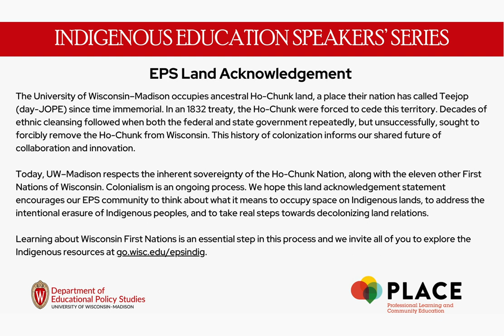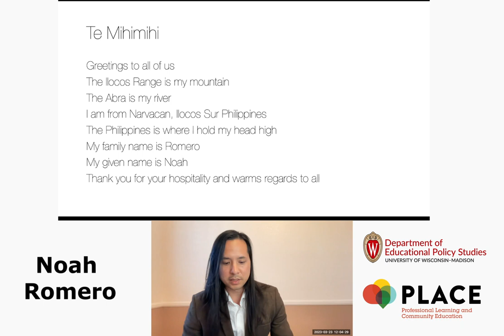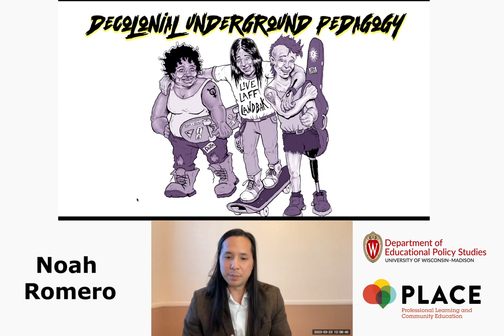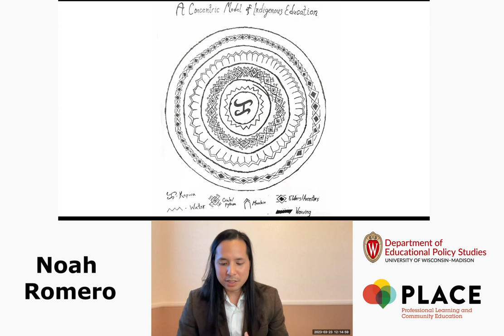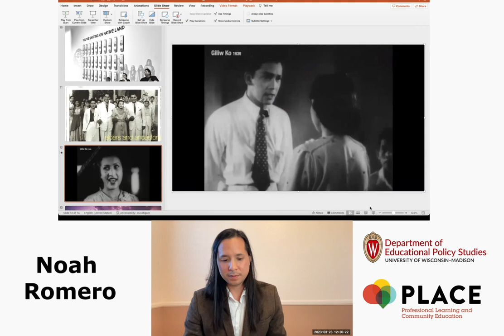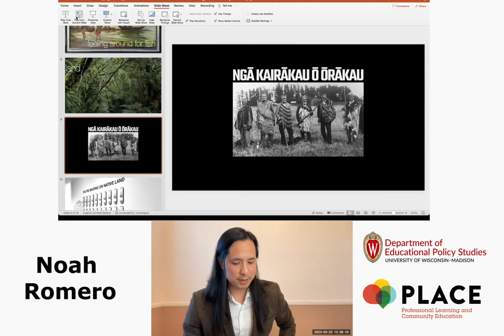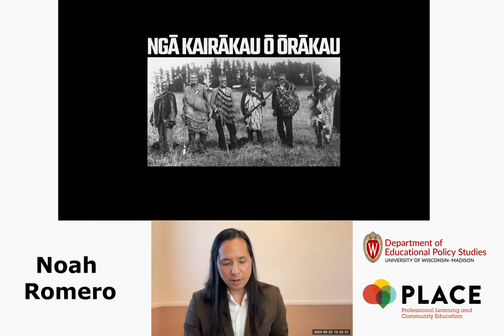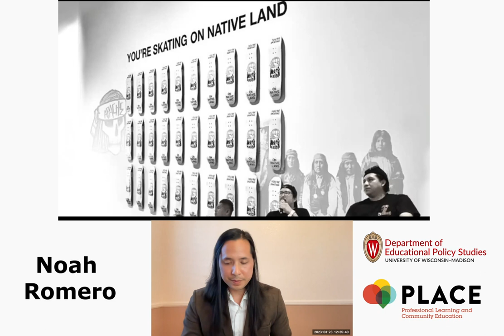Indigenous Education Speakers' Series: Noah Romero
Date: March 23rd
Introduction By: Nancy Kendall

This talk introduces decolonial underground pedagogy, a framework that shows how minority-led subcultures can foster critical consciousness and decolonial action through informal learning, community engagement, and nonhierarchical relationships. Through decolonizing methodologies, autoethnography, close reading, and the Indigenous Philippine methodology of pakapa-kapa, this talk examines the emancipatory experiences found in three minority-led subcultures: punk rock, skateboarding, and unschooling. These analyses then inform a discussion of how subcultural learning can enrich efforts to Indigenize and decolonize education in other contexts, including in schools.

Noah Romero is a decolonial theorist and critical Indigenous studies scholar-educator. Bridging Ethnic Studies and Education, his research examines how dispossessed and deterritorialized people redefine learning and identity in subcultural contexts, with a focus on Indigenous and immigrant communities in the U.S., Aotearoa (New Zealand), the Philippines, and the Philippine diaspora. Dr. Romero is currently a Postdoctoral Scholar of Educator Preparation at the University of Nevada-Las Vegas.